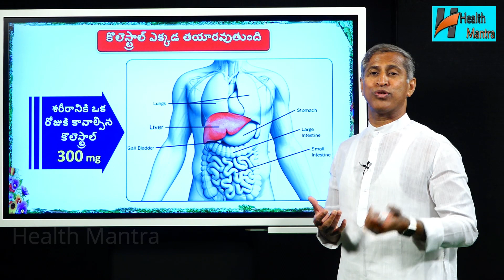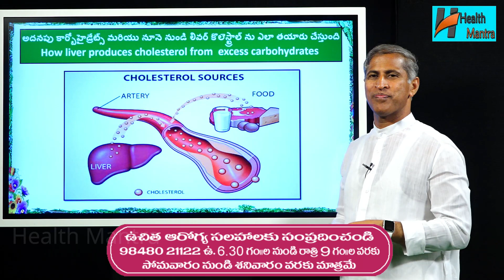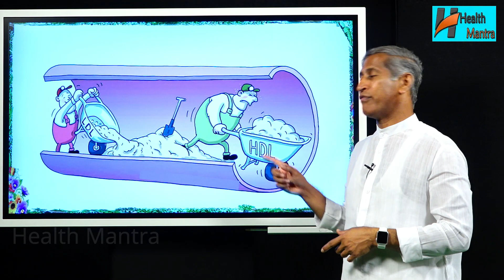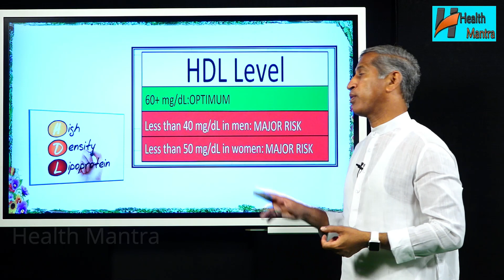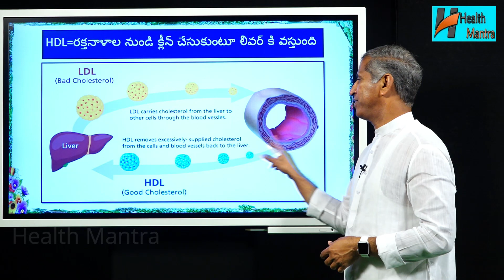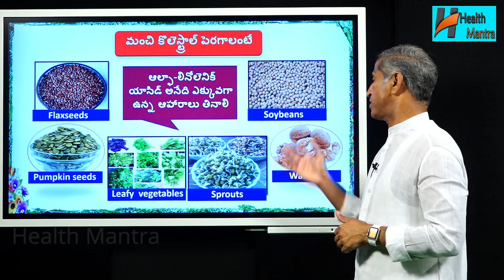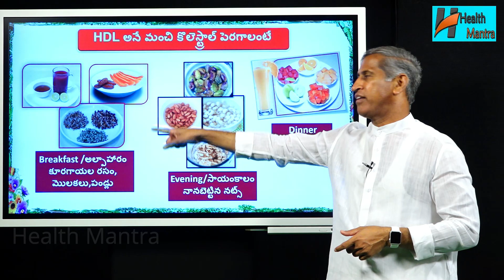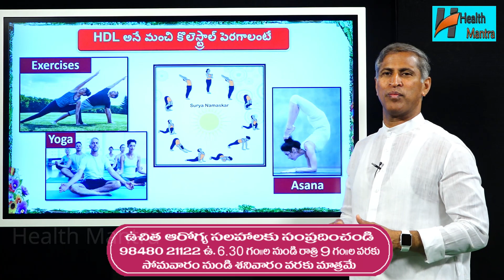ఈ కూరలు, పప్పులతో బ్యాడ్ కొలెస్ట్రాల్ కరుగుతుంది|Manthena Satyanarayana raju videos|Health Mantra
ఈ కూరలు, పప్పులతో బ్యాడ్ కొలెస్ట్రాల్ కరిగి గుడ్ కొలెస్ట్రాల్ పెరుగుతుంది|Manthena Satyanarayana raju videos|Health Mantra

మీ ఆరోగ్య సమస్య ఏదైనా, ఎలాంటి వ్యాధికి అయినా పరిష్కారం కావాలనుకుంటున్నారా.. డా. మంతెన సత్యనారాయణ రాజు గారి ఆశ్రమంలోని ప్రముఖ నేచురోపతి డాక్టర్లు మీకు అందుబాటులో ఉంటారు. ఎలాంటి ఆహారం తీసుకుంటే మీ వ్యాధులు, అనారోగ్య సమస్యలు తగ్గి పోతాయి.. ఎప్పటికప్పుడు సూచనలు, సలహాలు అందిస్తారు... ప్రతి రోజు ఉదయం 7 గంటల నుంచి రాత్రి 9 గంటల మధ్య ఫోన్ నెంబర్ 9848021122 కి ఫోన్ చేసి మీ సమస్యలకు పరిష్కారాలు తెలుసుకోవచ్చు. దీంతో పాటు  డాక్టర్ మంతెన సత్యనారాయణ రాజు గారి ఆశ్రమంలో ట్రీట్ మెంట్ వివరాలు తెలుసుకోవాలనుకుంటే  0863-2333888 కి ప్రతి రోజు ఉదయం 6 గంటల నుంచి రాత్రి 8.30 గంటల మధ్య ఫోన్ చేసి వివరాలు తెలుసుకోవచ్చు.
మరిన్ని ఆరోగ్య సలహాల కోసం మా ఛానెల్ ను సబ్ స్ర్కైబ్ చేసుకోండి

Manthena Satyanarayana Raju Speaks About HDL cholesterol.Dr MAntena Satyanarayana raju Diet for weight loss. Dr Manthena Satyanarayana Raju Arogyalayam in Vijayawada is one of the biggest Nature cure hospital in India established by Dr. Manthena Satyanarayana Raju.